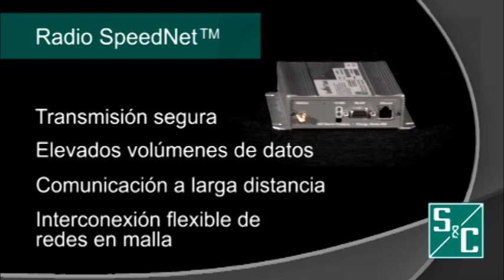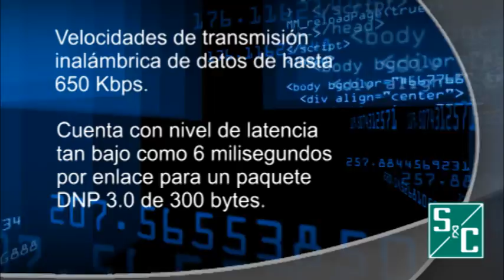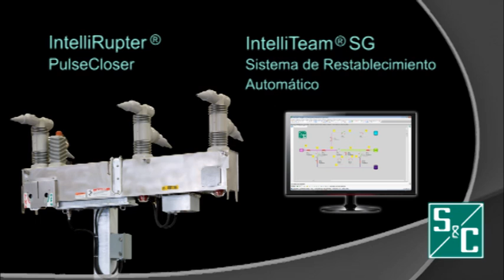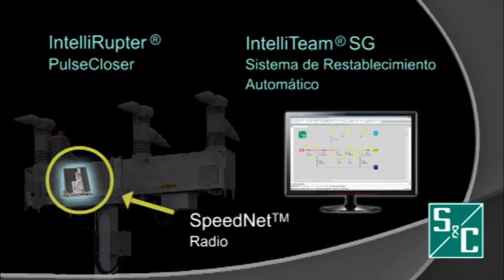S&C SpeedNet™ Radio con Conectividad sin Línea de Vista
Las empresas de electricidad ahora pueden superar los desafíos de conectividad que presenta la cobertura de largo alcance y sin línea de vista con el radio SpeedNet™ de S&C Electric Company.

Los radios SpeedNet tienen la combinación de una comunicación segura, de largo alcance, con la transmisión de altos volúmenes de datos y la flexibilidad de una red de malla. Este radio de alto rendimiento es la solución para empresas de electricidad que requieren una red en campo para aplicaciones  de automatización y SCADA. Si se pierde un enlace, la capacidad de comunicación de igual-a-igual y restablecimiento automático de estos radios en malla utilizan rápidamente una ruta alterna para garantizar la transmisión continua de datos.

S&C ofrece las mejores tecnologías en su clase, que cumplen con los más altos estándares de confiabilidad, longevidad, interoperabilidad y rendimiento, para hacer frente a los retos cambiantes de distribución de energía, incluyendo conectividad a grandes distancias y sin línea de vista.

Para obtener más información acerca de los radios SpeedNet™ y de otras soluciones inteligentes de comunicación Smart Grid ofrecidas por S&C, póngase en contacto con su representante local de comunicaciones en.

Su consultor-integrador de soluciones de comunicaciones.